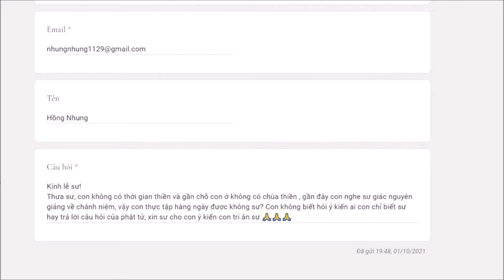46. Tự thực hành chánh niệm có được không? - Vấn đáp sư Hạnh Tuệ